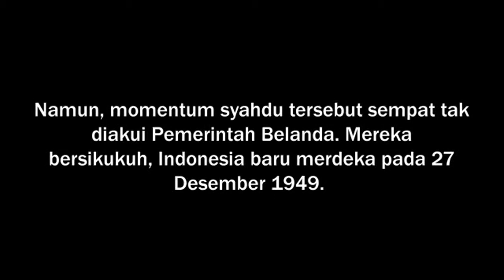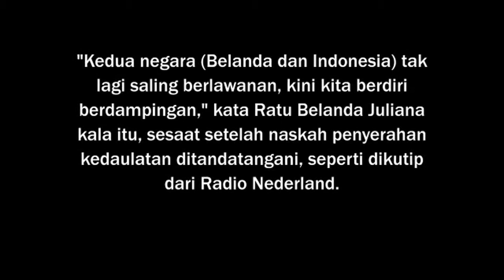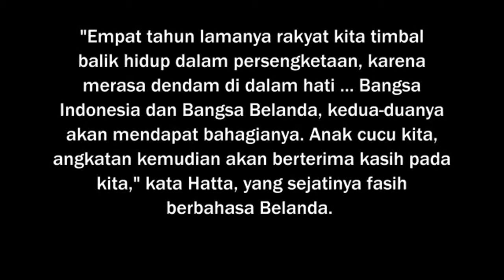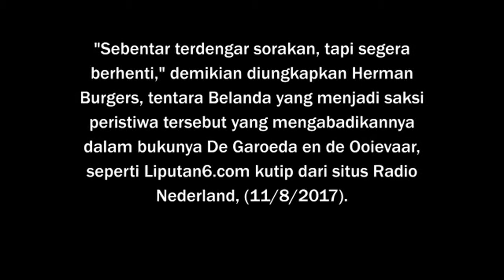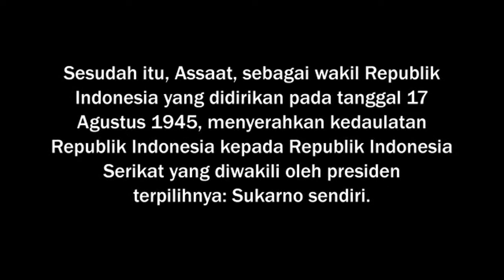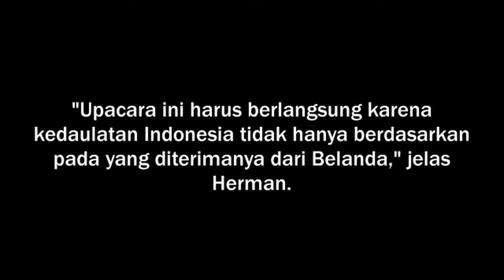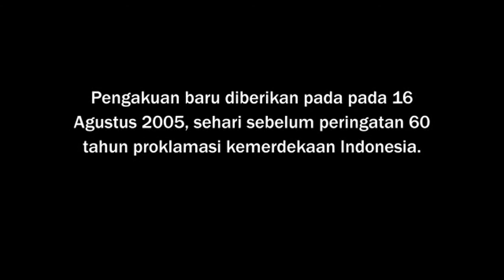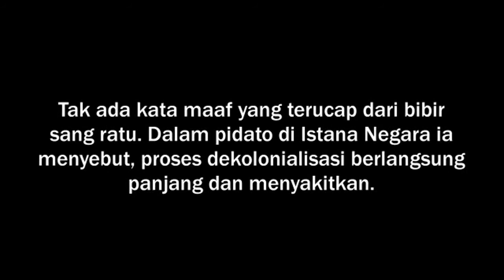WOW TERNYATA!!! Belanda Pernah Tak Akui Hari Kemerdekaan RI 17 Agustus 1945